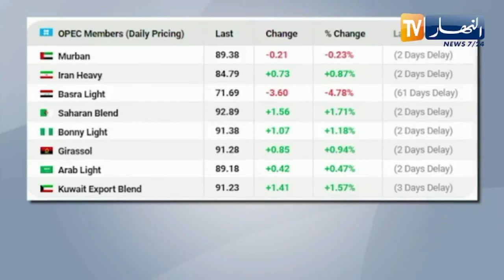طاقة: النفط الجزائري يسجل رقما قياسيا منذ2014